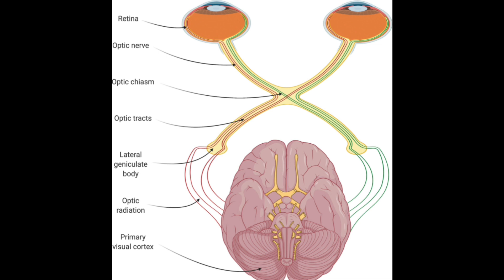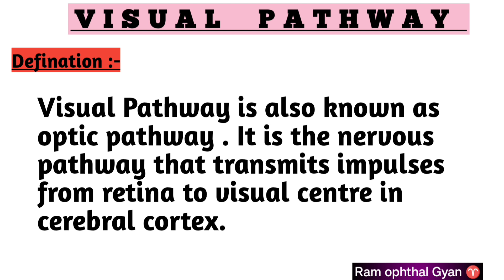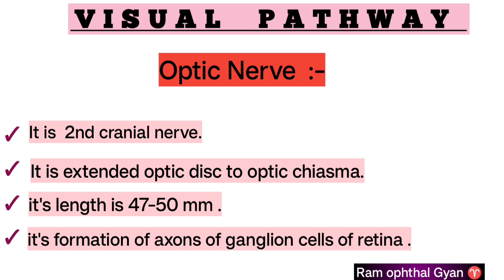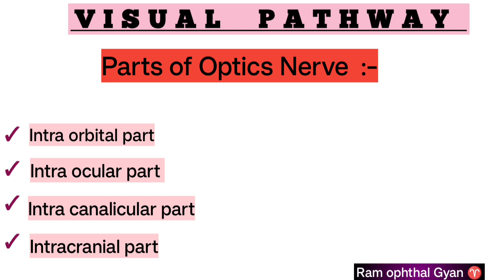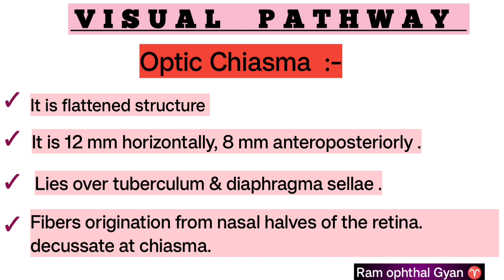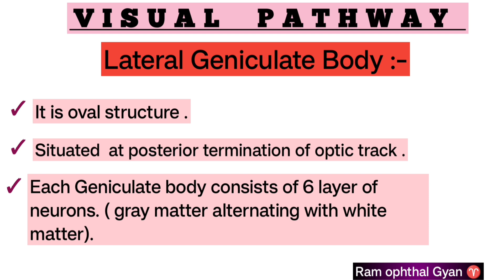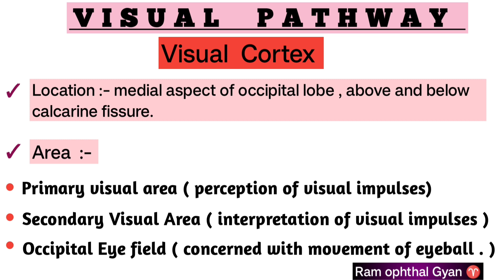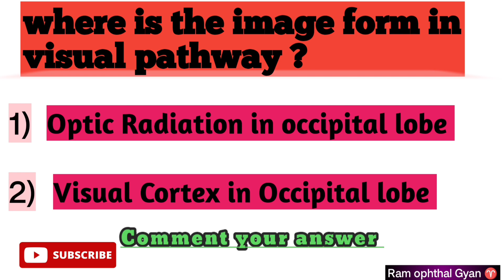VISUAL PATHWAY | ANATOMY OF EYE || EMERGENCY INJECTION || Machanism of vision | BIOLOGY STUDY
This video I explained about :- pathway_of_vision pathway_of_vision_in_hindi pathway_of_vision_through_the_eye pathway_of_vision_eye_to_brain biochemical_pathway_of_vision physiology_of_vision visual_nerve_pathway mechanism_of_vision physiology_of_vision anatomy_and_physiology neural_control_and_coordination visual_pathway_and_lesions If you have any queries regarding this video, Please drop your comment in comment box, I would love to answer. Any Negative Comment can Block your ID from my account.